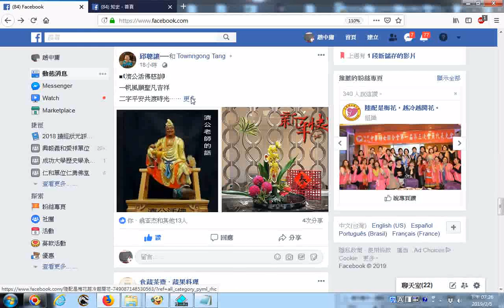■❴濟公活佛慈訓❵12345678910